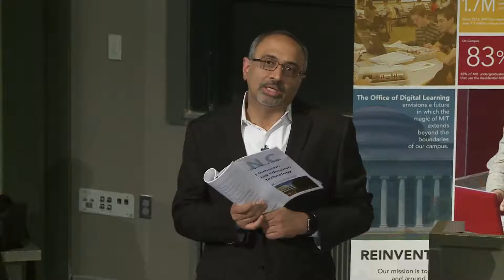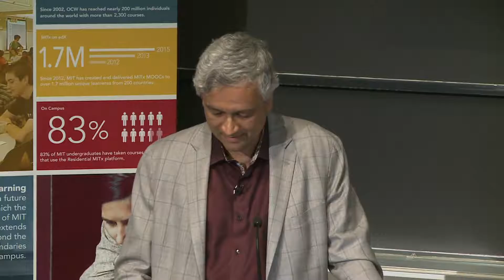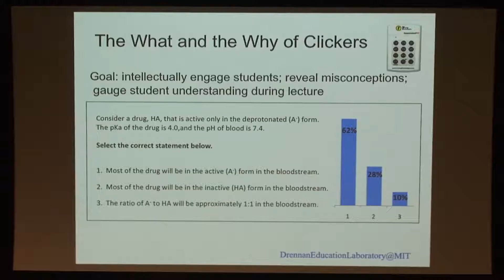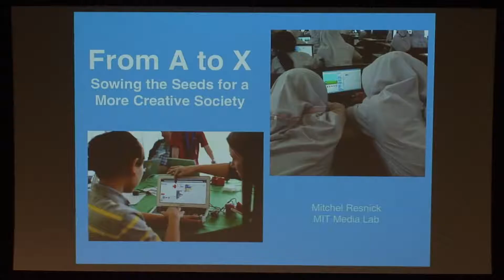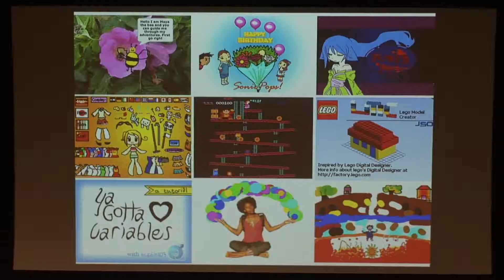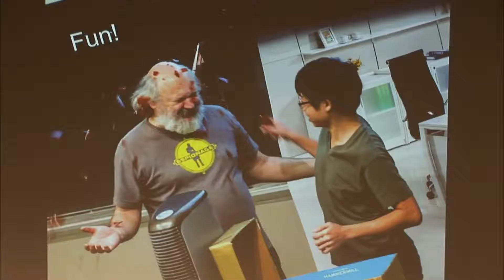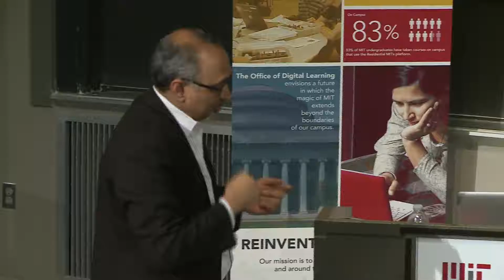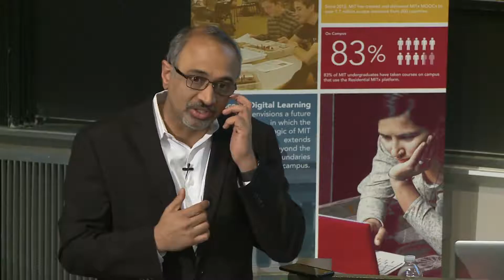Video 9 - LINC Conference Tues May 24 Future Of Pedagogy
Catherine Drennan, Krishna Rajagopal, Mitch Resnick and Georgia Van de Zande discuss the future of pedagogy.